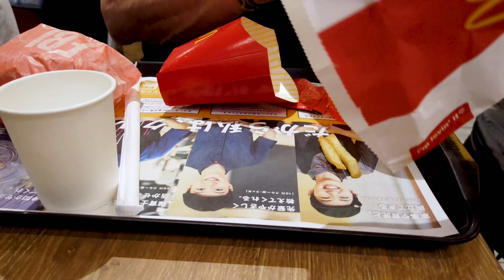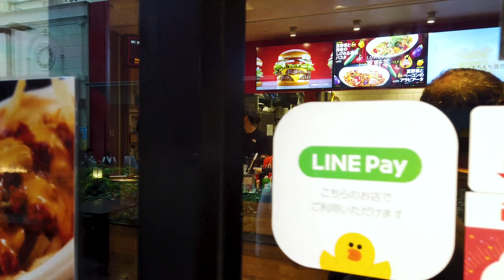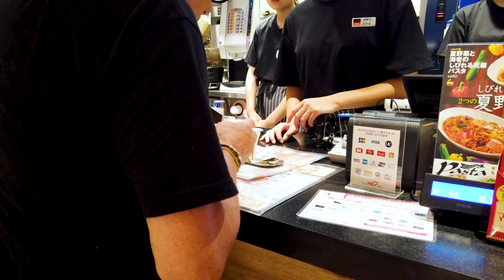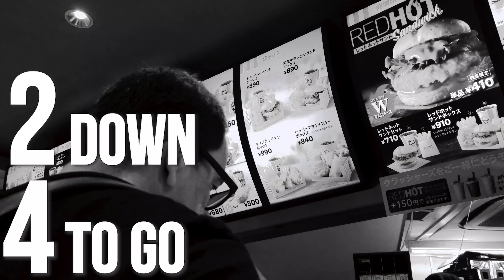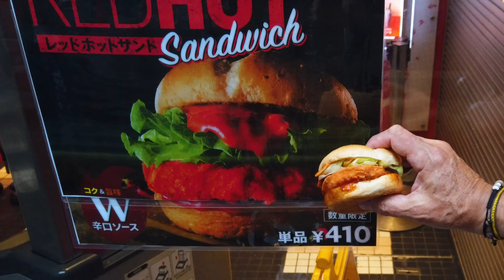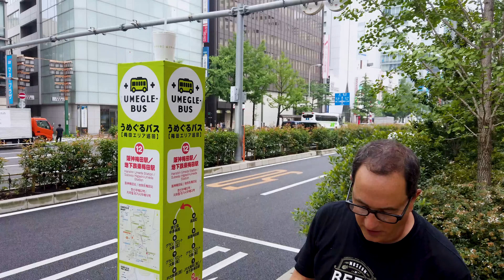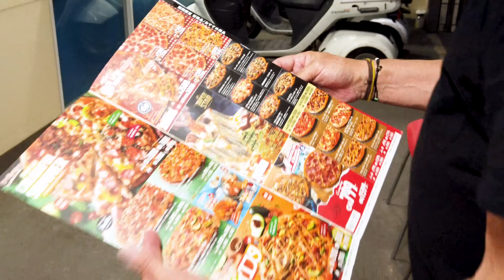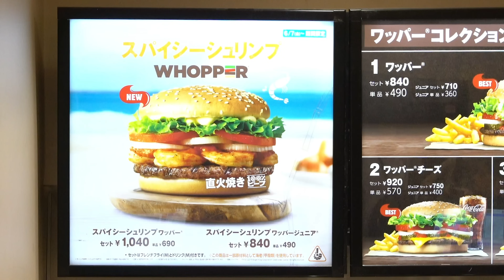The Best Fast Food in Japan - I tried it ALL... Here's My Review | SAM THE COOKING GUY 4K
Watch me eat & review Japanese fast food - the definitive guide to Mcdonald's, KFC, Burger King, Wendy's, Domino's & Shake Shack in Japan!
c

1. MCDONALD'S - 0:26
2. WENDY'S - 9:02
3. KFC - 15:55
4. SHAKE SHACK - 19:34
5. DOMINO'S PIZZA - 22:25
6. BURGER KING - 28:42